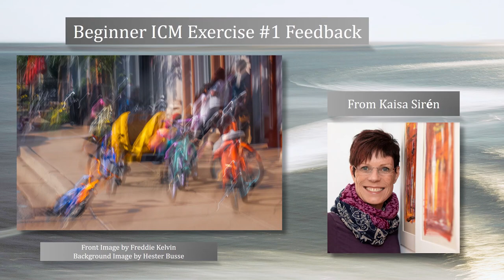ICM Photography Magazine - September Trailer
One photographer spotlight interview, with ground breaking ICM photographers, Ted Leeming & Morag Paterson, 10 feature photographer articles, a readers’ gallery, topic specific articles, and an exclusive video tutorial by Andy Gray.

A ‘call for submissions’ for Exercise #2 for beginning ICMers to participate in the December issue, as well as a 'call for submissions' for the Mentoring Session #2 with Leeming & Paterson.

This second issue of ICMPhotoMag is packed full of content...and all dedicated solely to ICM photography.

You won’t want to miss this second issue, featuring photographers from around the world.